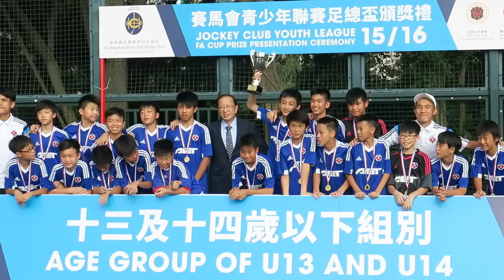青少年足球U13足總盃冠軍~南華(2016.6.26.)領奬